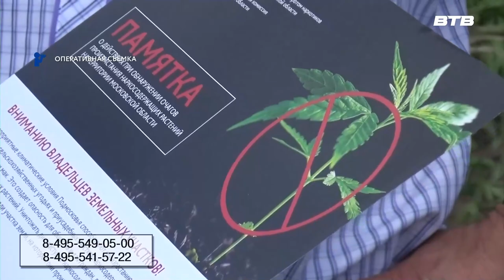УМВД ИНФОРМИРУЕТ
В июле на территории Московской области проводился первый этап оперативно-профилактической операции «Мак». Она направлена на выявление и ликвидацию диких и незаконных посевов растений, содержащих наркотические и психотропные вещества. В Ленинском округе полицейские уничтожили около двухсот кустов дикорастущей конопли.